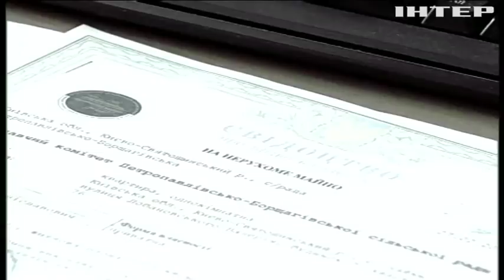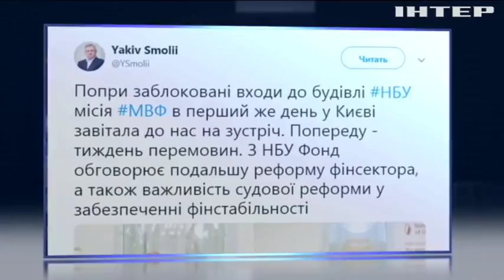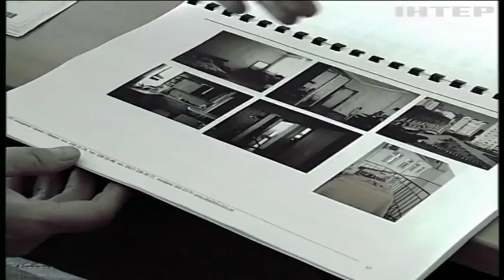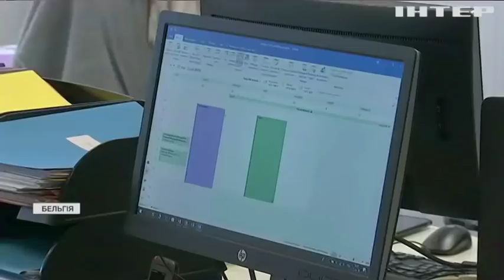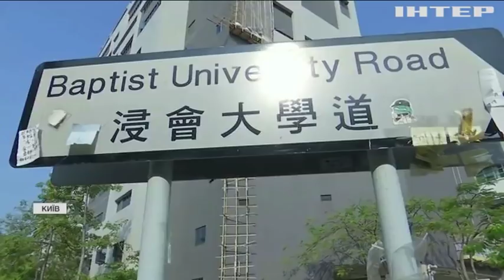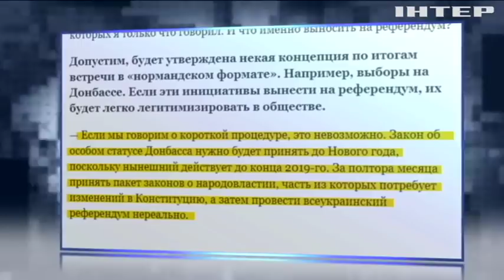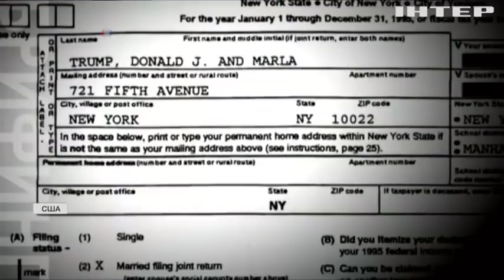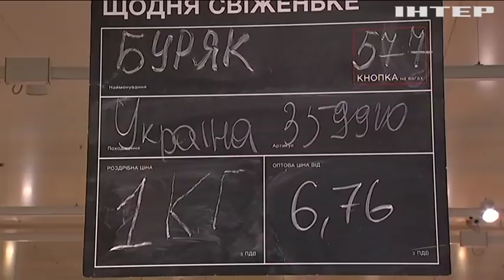Подробности недели, выпуск за 15 ноября 2019 года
Дивіться у цьому випуску: Депутати "Опозиційної платформи - За життя" та іноземні посли відвідали прифронтове Золоте. Українцям слід звикати жити за новими правилами - Володимир Зеленський. Пранкер Джокер "вдарив" по депутатам із "Слуги народу".